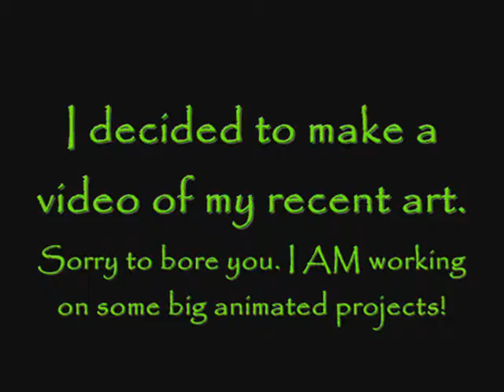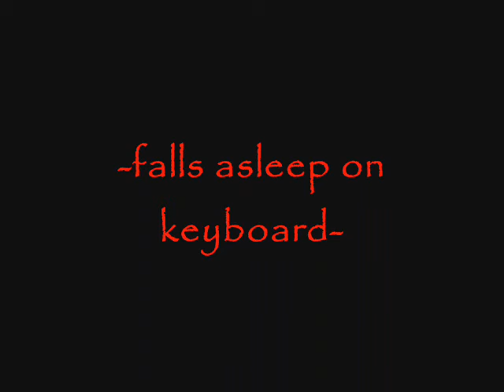Updated Art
YES I INVENTED A NEW WORD CALLED NIVE! Even if it may look suspiciously like a typo, I can assure you that it's not... Err. Have a NIVE night everyone.

Blegh,I'm tired. Got another cold. Just had one last month. :'c REMEMBER TO EAT HEALTHY AND WASH YOUR HANDS, CHILDREN!

 Ah, I just felt like making a video.
Some of this is older than others, some are quite recent. I have warriors pictures, some are going to be in an amv I'm workin' on. And the wolf you see a lot, the gray one with the bluey stripes down her back is my fursona, Flaze. Now I made up that design four years ago while making a shrinky dink, and if you steal it, I'll come after you with a knife. D: